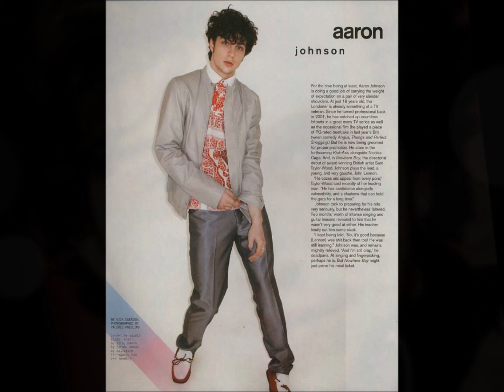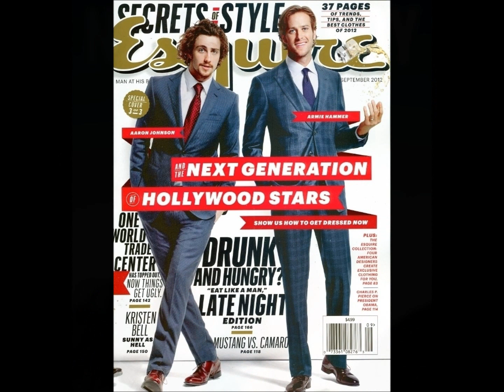"In Spite Of All The Danger" 💖 AARON JOHNSON 💖 Nowhere Boy JOHN LENNON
Translation: Beautiful Nowhere Boy Aaron Johnson. To me this was the best movie of it's type about The BEATLES because they shot most of it on location using many of the real houses and streets that The BEATLES grew up in & around. Beautiful Nowhere Boy Aaron Johnson. Para mí esta fue la mejor película de su tipo de The Beatles, ya que un disparo tanto de ella en el lugar con las casas reales y las calles que los Beatles se crió pulgadas. Bela Nowhere Boy Aaron Johnson. Para mim, este foi o melhor filme de seu tipo sobre os Beatles, porque eles atiraram tanto dele no local usando as casas reais e as ruas que os Beatles cresceu dentro. Bella Nowhere Boy Aaron Johnson. Per me questo era il miglior film del suo tipo su The BEATLES, perché hanno sparato così tanto di esso sul posto con le vere e proprie case e le strade che i Beatles è cresciuto dentro. 美しいノーホエア·ボーイアーロン·ジョンソン。彼らはビートルズが入って育った本物の家や道路を使用して場所にそれのあまりを撮影したので、私にはこれがビートルズそれについての型の​​最高の映画でした. Schöne Nowhere Boy Aaron Johnson. Für mich war dies der beste Film von ihm ist Art über die Beatles, weil sie so viel von ihm erschossen vor Ort über die wirklichen Häuser und Straßen dass die Beatles aufgewachsen in.